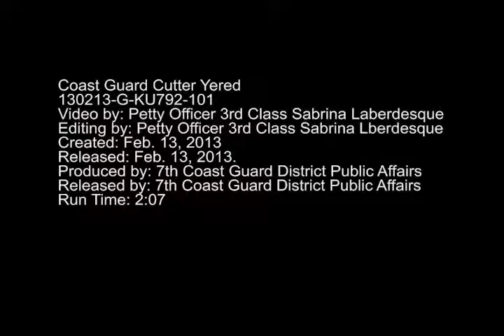Coast Guard Cutter Yered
MIAMI -- Crewmemberes aboard the Coast Guard Cutter Robert Yered hosts a cutter tour off the coast of Miami for local media and several Coast Guard Vietnam veterans Feb. 13, 2013. The 154-foot cutter Yered is scheduled to be commissioned Feb. 15, 2013 and will be able to deploy independently to conduct missions, such as ports, waterways and coastal security, fishery patrols, drug and illegal migrant law enforcement, search and rescue and national-defense operations along the Gulf of Mexico and throughout the Caribbean. U.S. Coast Guard video by Petty Officer Sabrina Laberdesque.